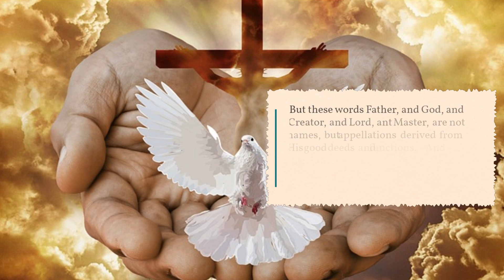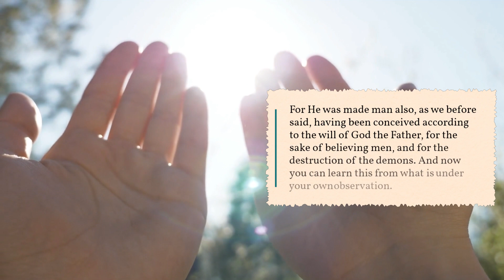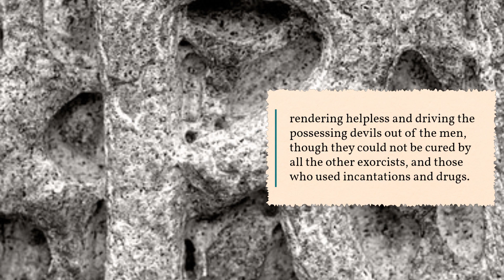Justin Martyr Second Apology - Chapter VI. Names of God and of Christ, Their Meaning and Power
Justin Martyr was an early Christian apologist who wrote two apologies. The First Apology is dated to between AD 155-172. Justin Martyr wrote his apologies to explain and defend Christianity as a reasonable religion rooted in the truth and practiced in virtue and thus worthy of toleration rather than persecution. In addition to arguing against the persecution of individuals solely for being Christian, Justin also provides the Emperor of Rome with a defense of the philosophy of Christianity and a detailed explanation of contemporary Christian practices.

Here is an excerpt from the Second Apology.